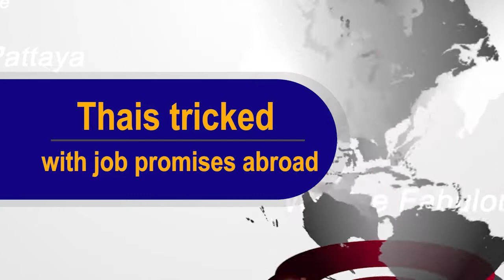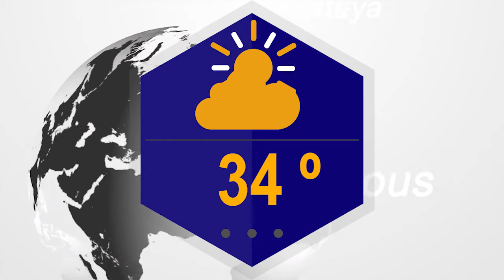News 07 11 2017